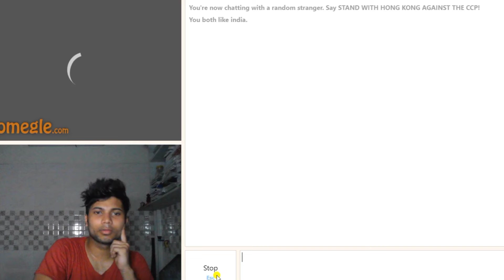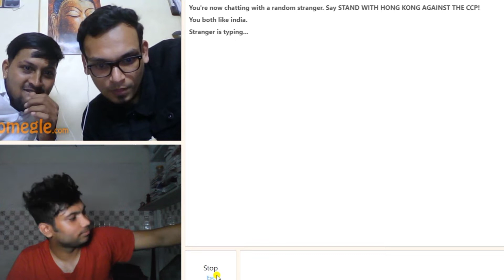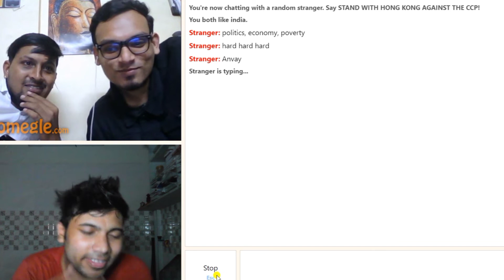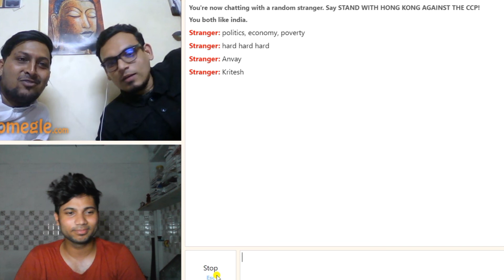MADE ON THE SPOT RAP ON STRANGERS | OMEGLE |EP 8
so I was doing a live stream and these guys met me over there and given me some good words to rap on it and I feel very very happy to perform in front of them